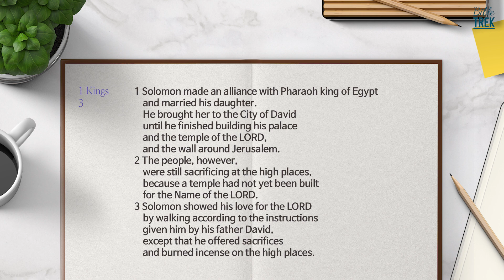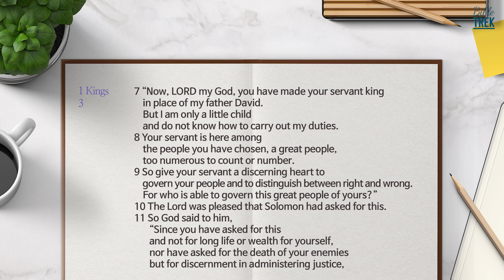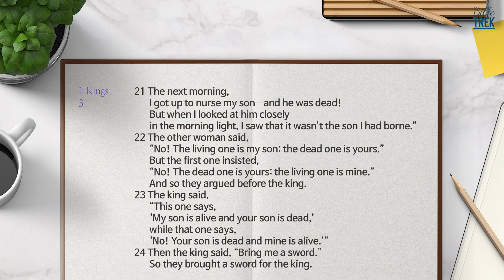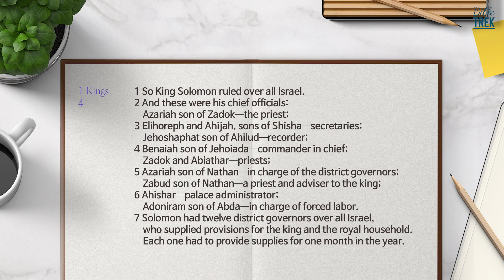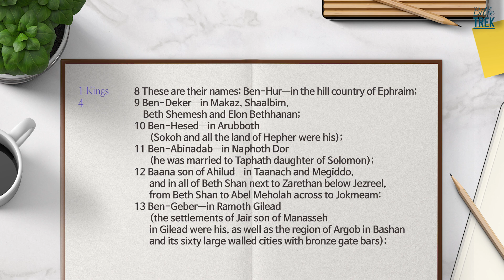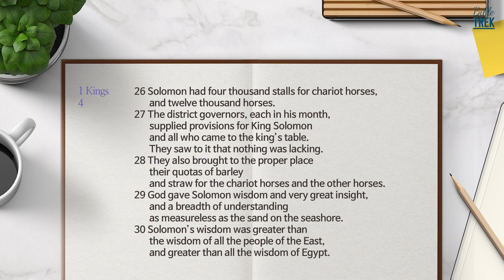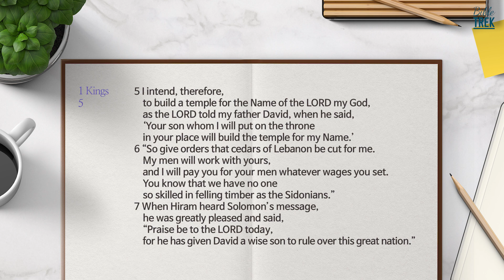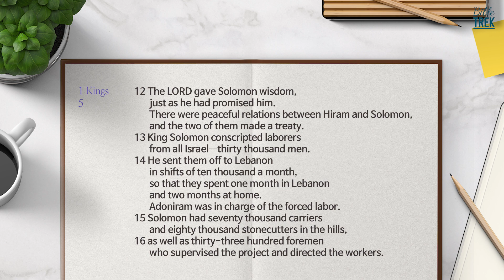Bible Trek (NIV) 1 Kings 3-5 2023.04.15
Read the Whole Bible together In One Year

narration :Tim. P

[Find a section quickly]
00:16  1 Kings 3
05:23  1 Kings 4
10:30  1 Kings 5

All rights to the content of this film reserved to Bible Guide.